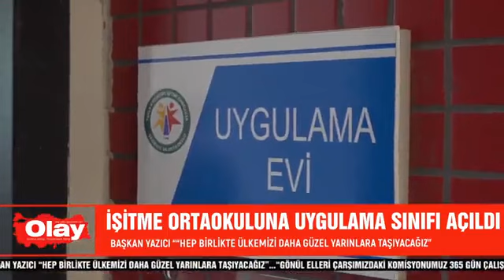TUZLA BELEDİYESİ İŞİTME ORTAOKULU'NA UYGULAMA SINIFI AÇTI